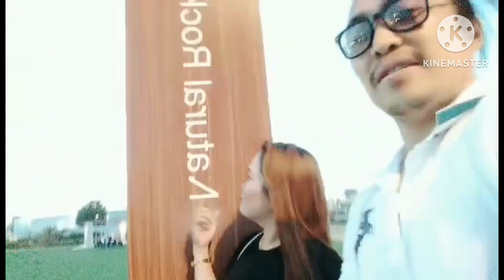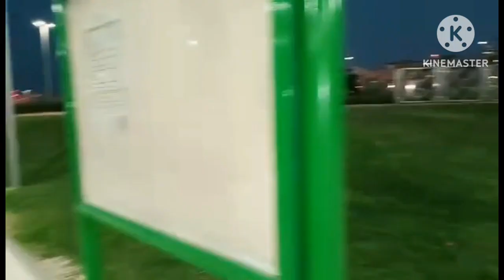explore @ al bidda park